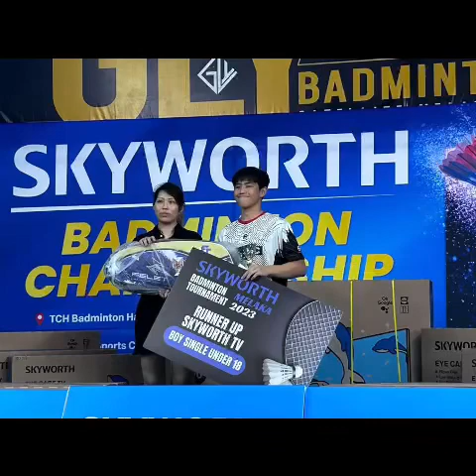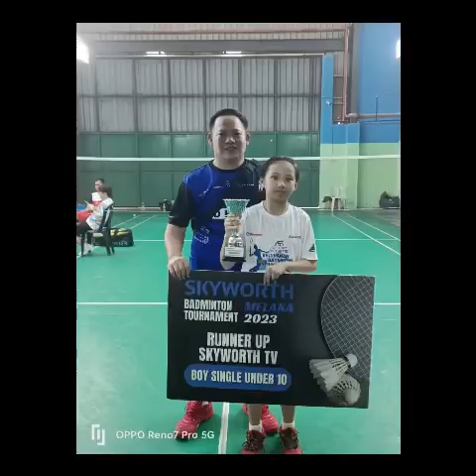2023 Melaka Tournament + Countdown New Year